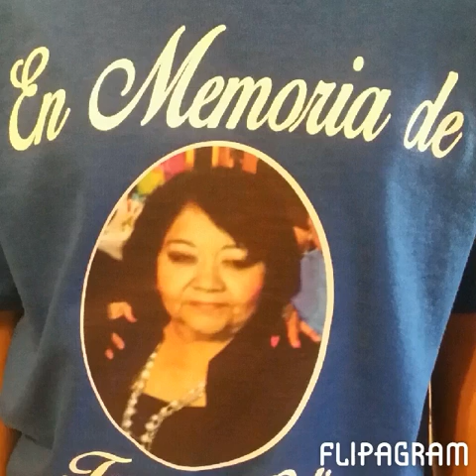En memoria de mi abuela TOMASA ORTIZ R.I.P.